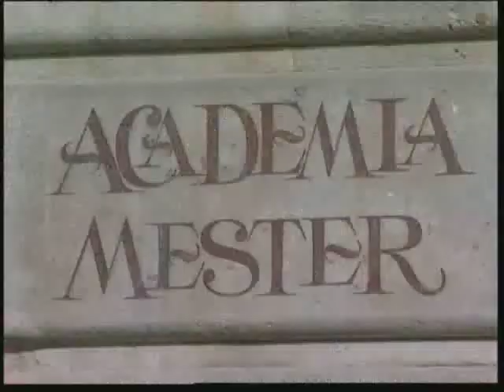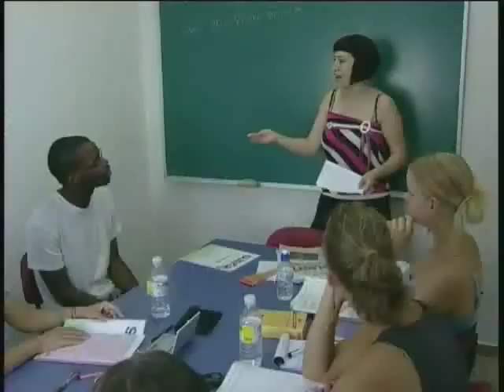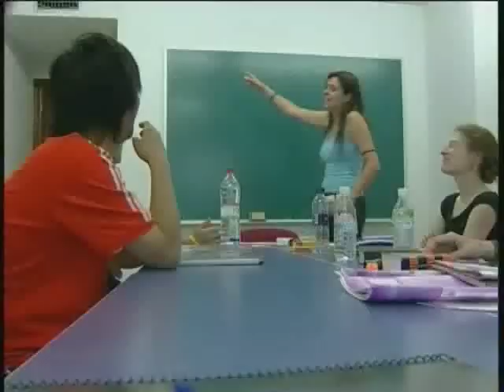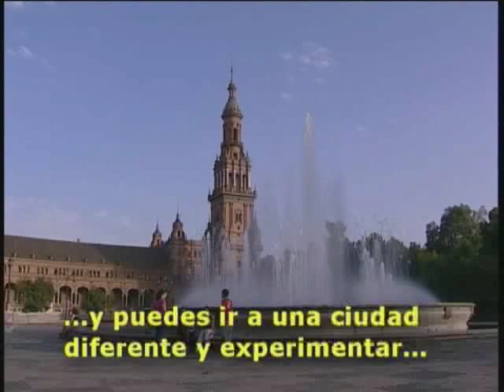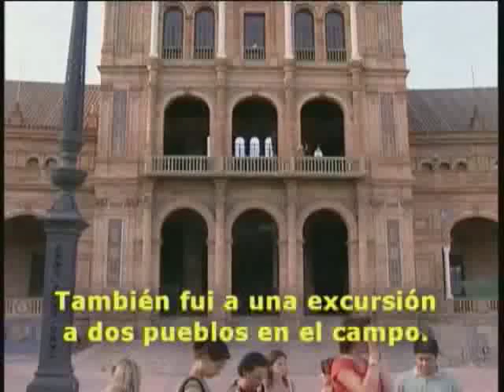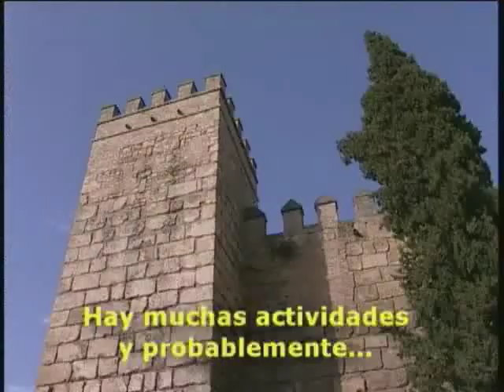Mester Spanish Interview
Some our students has been asked about Learn Spanish in Mester